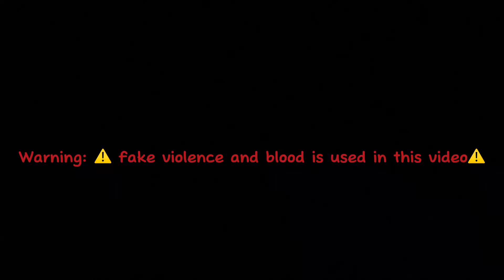Blade and sorcery with me!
Hey guys I just wanna say I’m sorry for not posting